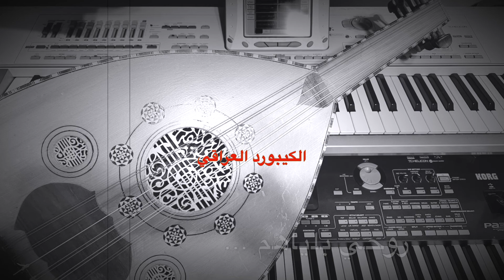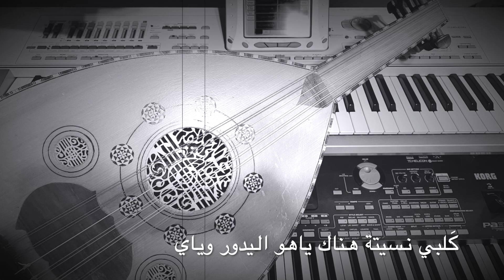مابية اعوفن هلي ... حسين نعمة ... موسيقى مع الكلمات فقط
موسيقى اغنية الفنان حسين نعمة مابية اعوفن هلي مع الكلمات .